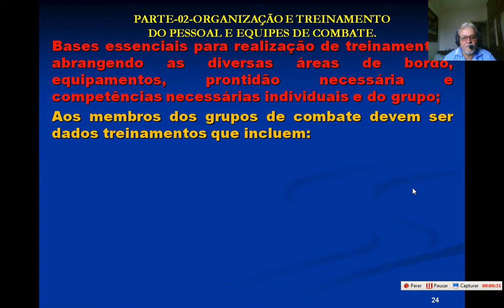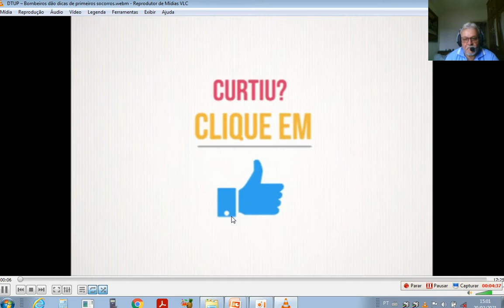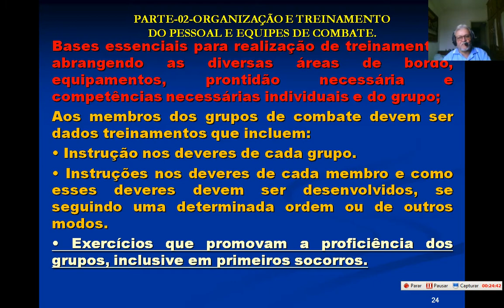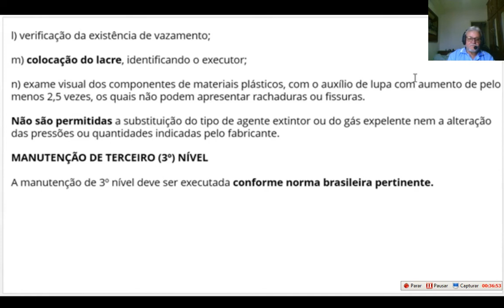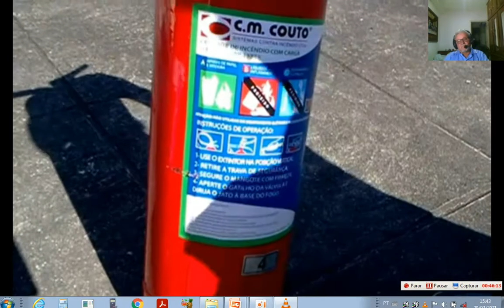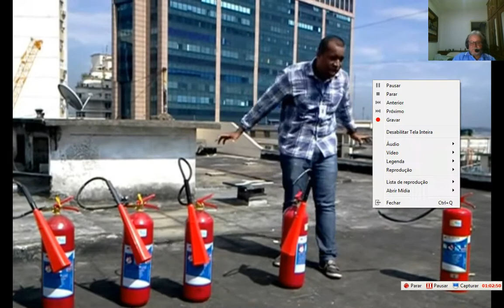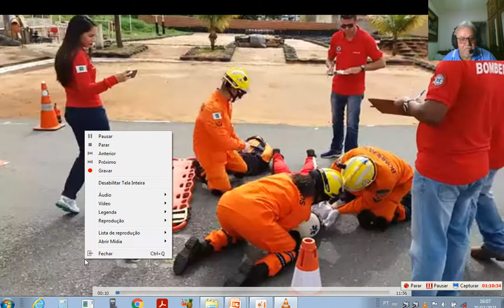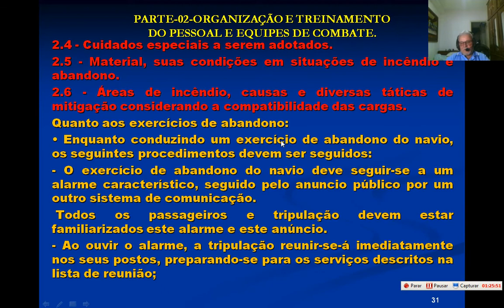ECIA-01-UE-2.0 PARTE-04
ECIA-01-VÌDEO AULA-UE-2.0-PARTE-04.
DATA=23/02/2021.